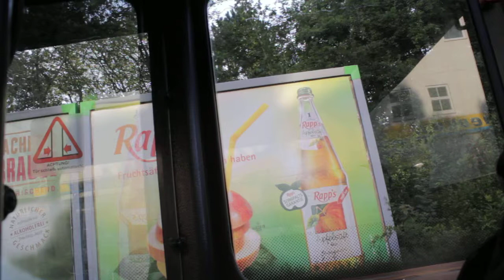MR-KD 21 Mitfahrt im MB O 405 GN1 durch den Richtsberg in Marburg!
Mitfahrt in einen der letzten Busse der Firma Mercedes in Marburg.
Hier fällt uns besonders das Schild "Kasse" auf, welches sich kurioserweise an der letzten Tür befindet.

Los gehts um 19:36 Uhr am Eisenacher Weg bis zur Erfurter Straße...
Der Bus setzte danach seine Fahrt nach Wehrda fort.
Aufgrund einiger Studenten, musste die Kamera ab Haltestelle 2 neu ausgerichtet werden, weil diese sich obwohl Alles frei war, genau ins Gelenk stellen mussten!